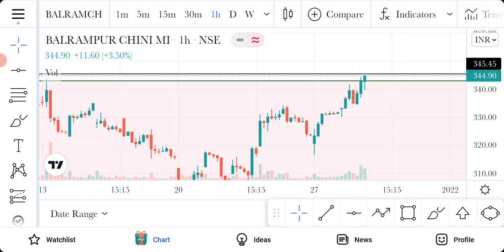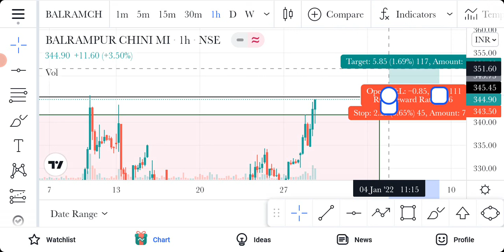balrampur chini share latest news // balrampur chini share news // balrampur chini share //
balrampur chini share latest news

balrampur chini share news

balrampur chini share

balrampur chini

balrampur chini share analysis

balrampur chini share news today

1) this video only for education propes only

2) i am not SEBI register

3)before investing or trafing please consult your financial advisor